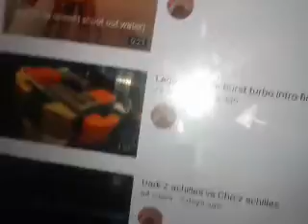CHAPPiE reacting to swagexe Beyblade V